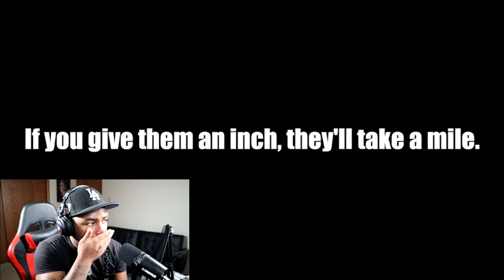BRO WHAT DID HE SAY.... SAMSON What About Us?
Today I reacted to samson new song what about us.